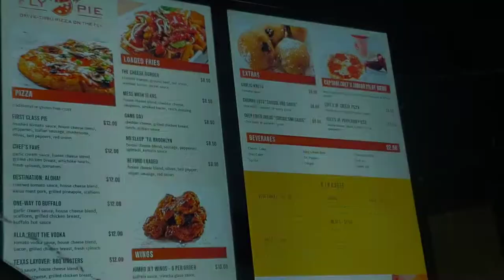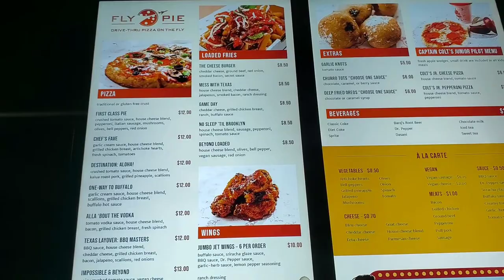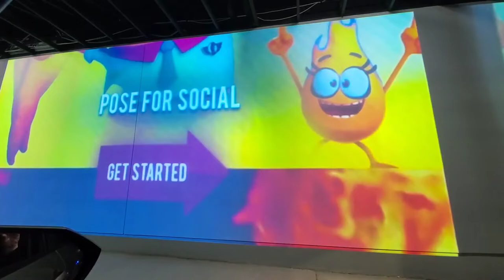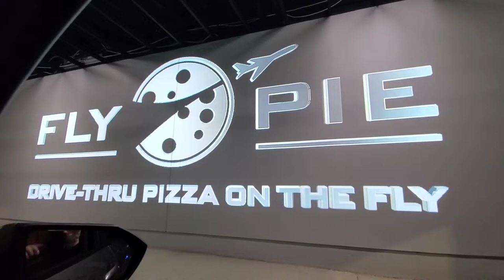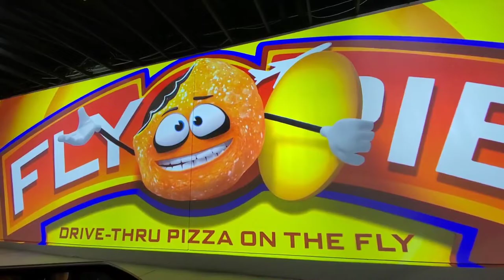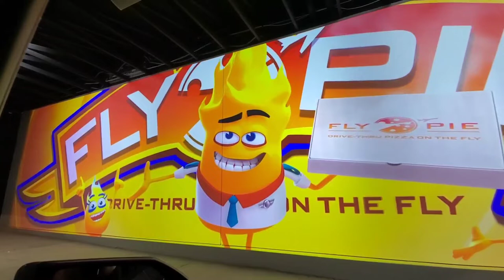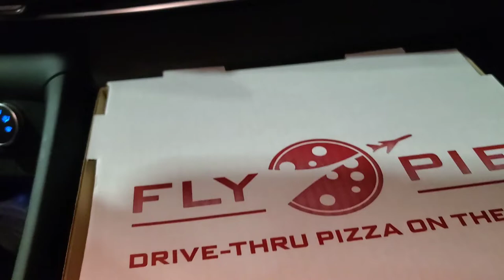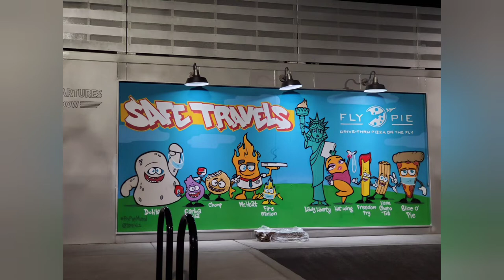LAS VEGAS PIZZA Drive Thru - Trying Fly Pie For The First Time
We check out the new Fly PIe drive thru pizza place in Las Vegas and Henderson area on St Rose Parkway.  You will need a car or rideshare to get here but it's worth checking out at least once as it's definitely an unique experience!  What is your fave place for pizza in Las Vegas?